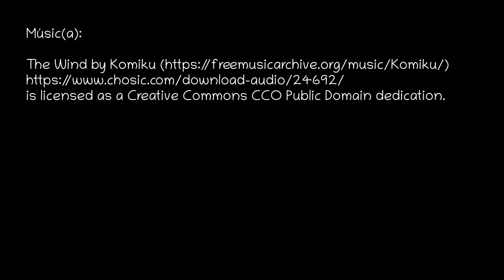Brook Green Nature Reserve, Ilton – Parque rural Arroyo verde, Ilton.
Situated on the outskirts of the village and accessed via Rod Lane or the Ashford to Ilford road, Brook Green is “common land.” It is being developed into a nature reserve, has a footpath running through it and a couple of benches should you want to take a picnic, or just sit and enjoy the countryside all around you.

Situado a las afueras del pueblo y con acceso por Rod Lane o por la carretera de Ashford a Ilford, Brook Green es "terreno común". Se está convirtiendo en una reserva natural, tiene un sendero que lo atraviesa y un par de bancos por si quieren hacer un picnic allí o simplemente sentarse y disfrutar del campo que les rodea.

Map images courtesy of Organic Maps – Imagenes de mapas por cortesía de OrganicMaps

is licensed as a Creative Commons CCO Public Domain dedication.